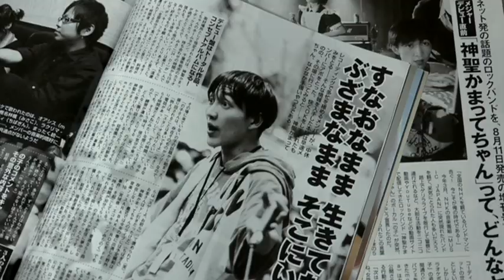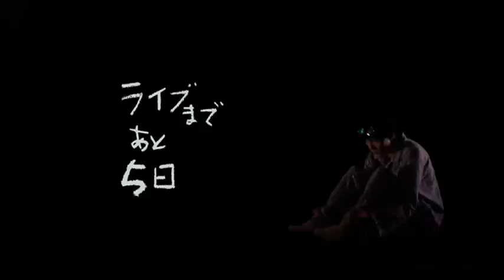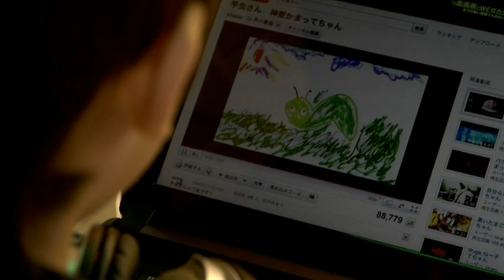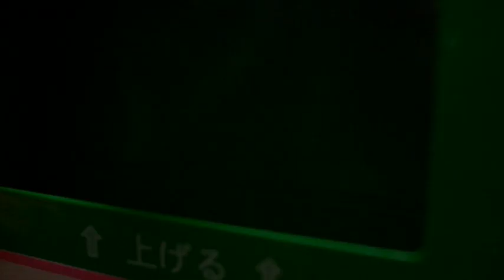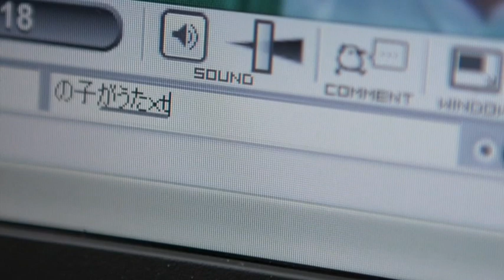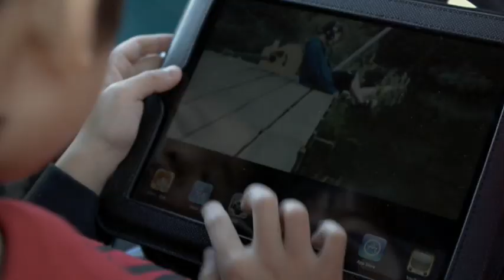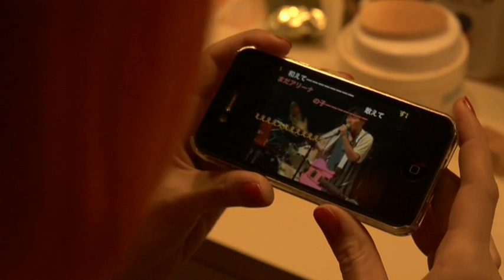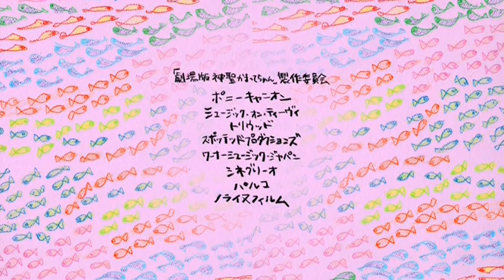Ringing In Their Ears (2011, Yu Irie)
Original title: '劇場版　神聖かまってちゃん　ロックンロールは鳴り止まないっ'

Directed by Yu Irie (English softsubs included.)

Yu Irie (8000 MILES 1 & 2) returns with this ambitious flick about an upcoming concert by a reclusive rock group and the managers, obsessed fans, shut-ins, single moms and kindergarten teachers who are affected by it. A true tribute to the healing power of rock and roll.